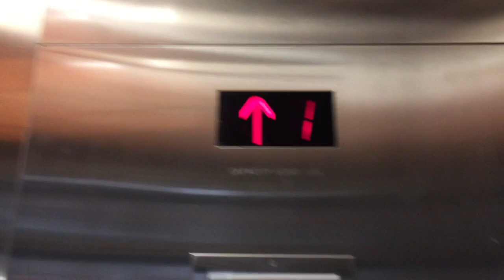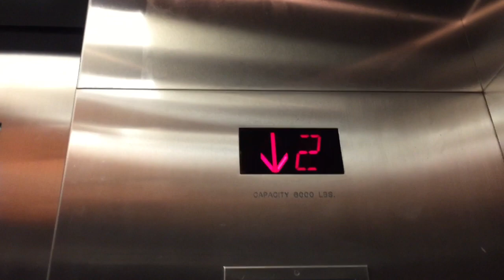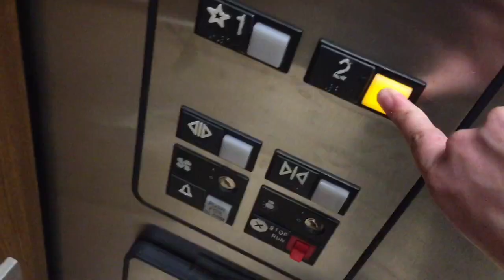MontgomeryKone Hydraulic Glass Elevator @ Stratford Square Mall, Bloomingdale, IL-Retake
The doors are still very slow. Nothing really has changed since I was here in April.